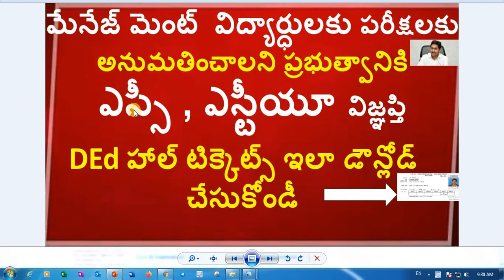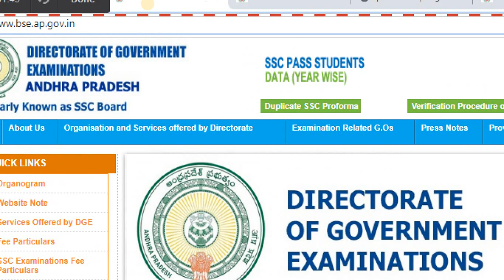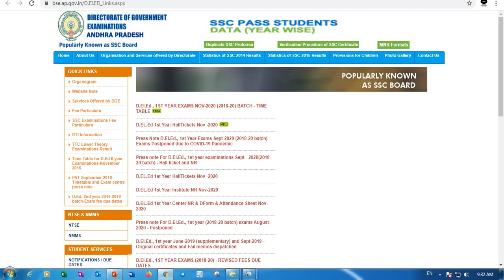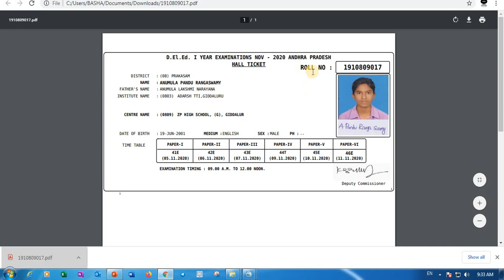Latest News on DEd Exams || DEd Exam Hall Tickets || DEd Management Students || DEd Exams Today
DEd హాల్ టిక్కెట్స్ డౌన్లోడ్ || మేనేజ్ మెంట్  విద్యార్ధులకు పరీక్షలకు అనుమతించాలని ఎస్సీ , ఎస్టీయూ విజ్ఞప్తి

మేనేజ్ మెంట్ విద్యార్ధులకు పరీక్షలకు అనుమతించాలని ఎస్సీ , ఎస్టీయూ విజ్ఞప్తి